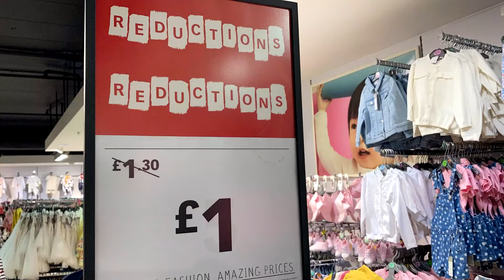PRIMARK GIRL'S ONE POUND SALE - September 2020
Primark Girl's Clothes Reductions | £1.00 Sale | Primark